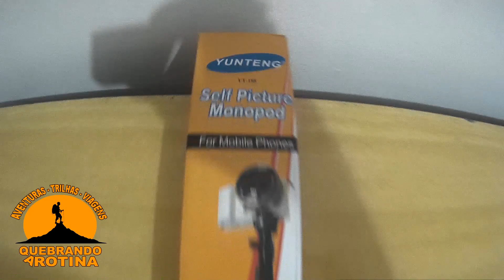Review Bastão Selfie Yunteng - Pau de Selfie - Monopod - Gopro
Conheça o Bastão de Selfie Yunteng, considerado o melhor bastão de selfie, com material super resistente, presilhas que fixam com precisão o seu bastão, deixando ele na medida que mais lhe agrade. Considerada a marca líder no segmento, o Yunteng 188 é um equipamento profissional e definitivo, suporta câmeras de até 1kg sem sofrer nenhuma alteração, possui empunhadura resistente e estudada para um melhor conforto, com material emborrachado anti- derrapante você irá tirar as suas fotos com muito mais tranquilidade.

Possui encaixe inferior para utilização em tripé e encaixe superior para fixação de suporte de pressão para Smartfones e câmera de ação.

Traga mais emoção para suas fotos e vídeos. Com esse bastão de selfie universal você irá fazer diversas fotos e em ângulos diferentes. Você poderá tirar suas fotos sem precisar pedir para que outra pessoa tire.

Fácil de usar e fácil de carregar;
Permite tirar fotos ou gravar vídeos a qualquer hora em qualquer lugar;
Design ajustável, adequado para a maioria dos celulares;
Perfeito para viagens, festa, casamento, praia ou outras ocasiões.

Características:

- Encaixe da mão emborrachado
- Material: Alumínio resistente
- Suporte para celular
- Alça de Segurança
- Comprimento: 42,5-123cm
- Peso: 331,70g

Itens Inclusos:
- 01 Bastão de Selfie Retrátil

Equipamento usado para fazer a gravação do Vídeo foi a câmera de ação Navcity NG-100, segue abaixo o link do Review, Unboxing e teste da câmera em vários ambientes: